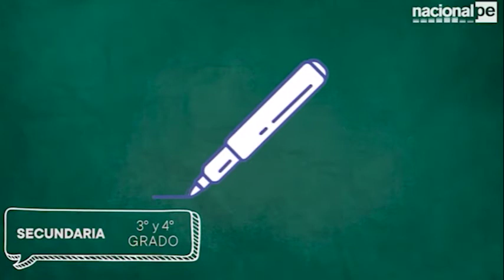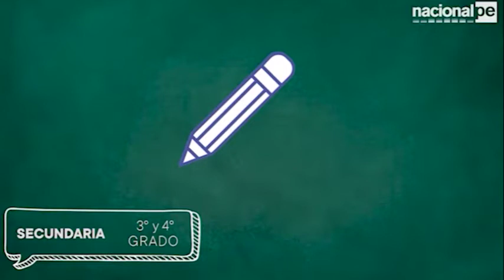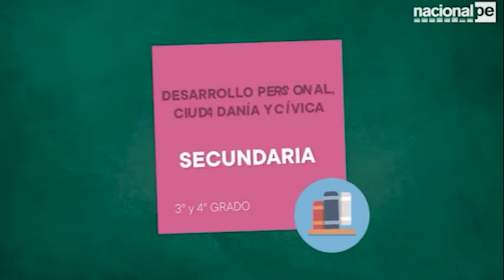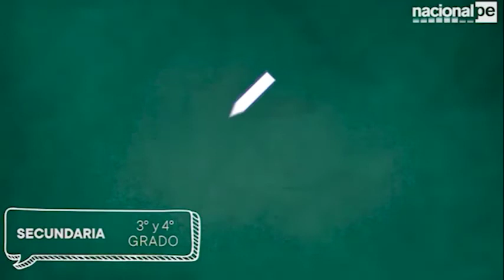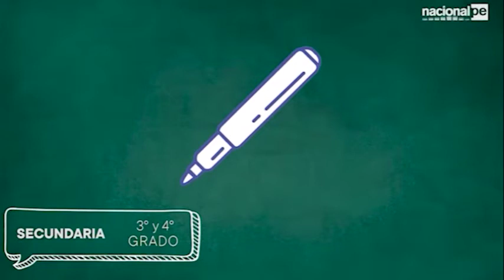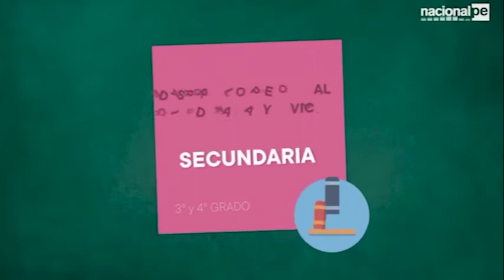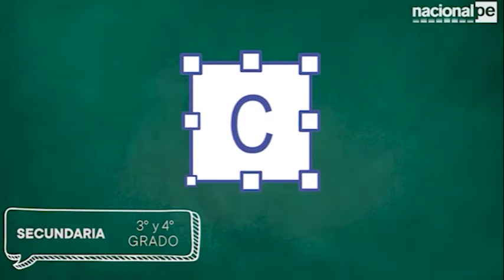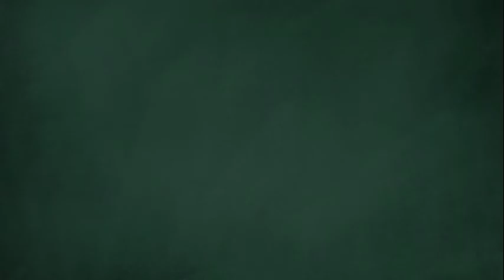APRENDO EN CASA - SECUNDARIA 3° Y 4° - DPCC - 07/08/20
Sesión 13  DPCC
Identificamos las prácticas culturales que favorecen las buenas relaciones y nuestro bienestar emocional